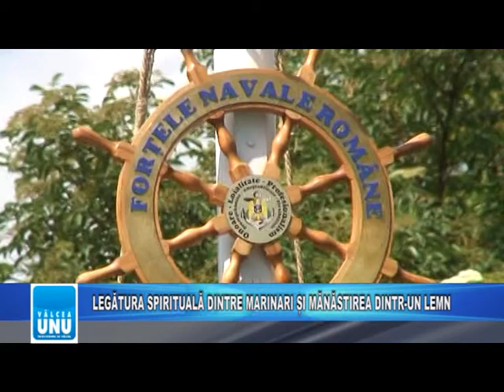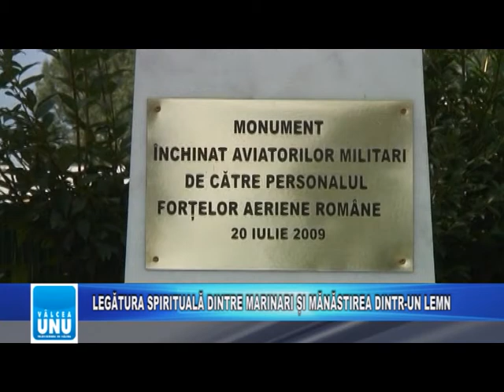LEGĂTURA SPIRITUALĂ DINTRE MARINARI ȘI MĂNĂSTIREA DINTR-UN LEMN